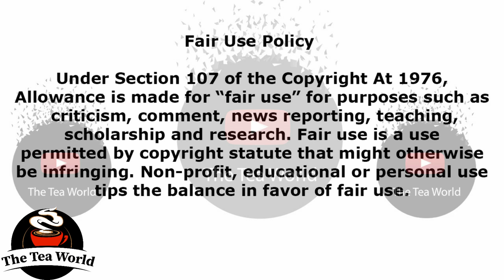Nandi Madida Opens Up About Her Husband Zakes Bantwini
NandiMadida Zakes Bantwini